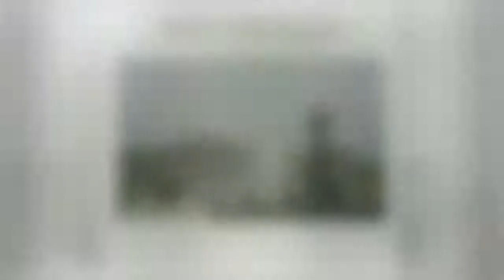Here's why you need to marathon The Package this Thanksgiving